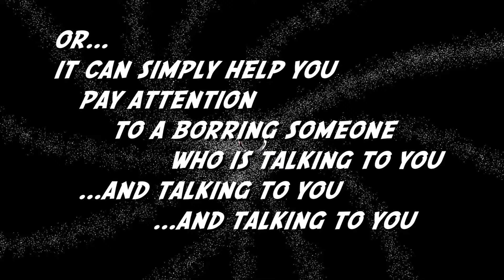Tap Into Your Brain's Full Potential with Pure Gamma Binaural Beats!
This is a pure 40Hz Binaural Beats tone.

I initially made a video just like this for me, to help improve my brain function since I have an attention deficit disorder.  I found it to be exceedingly helpful!!

It takes between 6 -12 minutes to  entrain your brain into producing Gamma Waves while listening to this (I notice an effect even sooner).
The intention is to be able to listen to this while listening to something else, whether it be a class or a lecture or whatever may engage you.

Learn lines, memorize vocabulary, pay attention to a teacher or lecturer, use this for anything that requires memorization!

There is no background music to distract you. You must use headphones, so I recommend simple earbuds.

If you are neurodiverse, as I am, please listen to this piece with headphones then attempt any project that you world ordinarily find daunting, and observe how you are better able to focus and git 'er done!! There is science to back this up.
It does improve your working memory!
Studies show that the 40 Hz Binaural Beats have been shown to improve cognitive function, as they entrain the brain to produce Gamma waves, which can IMPROVE FOCUS, LEARNING and MEMORY.